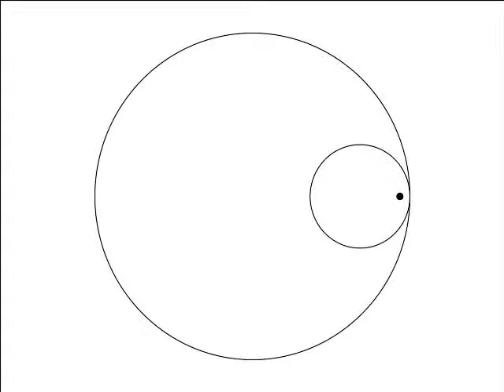スピロ60:19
スピログラフのシミュレート　円の半径の比が60:19
１角１秒全60秒